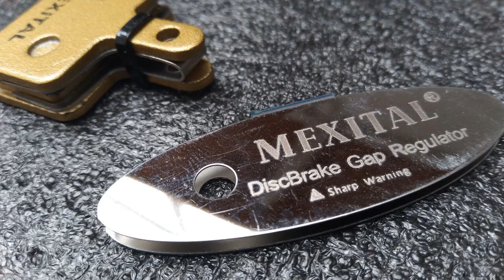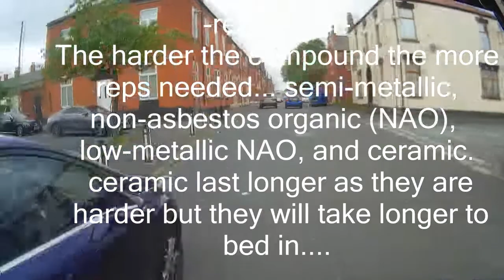pads good bad ugly